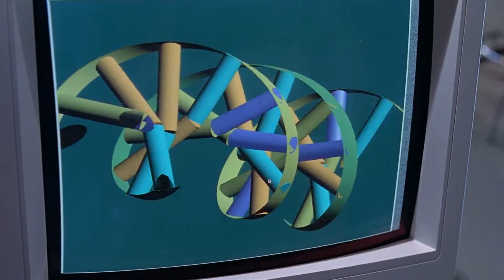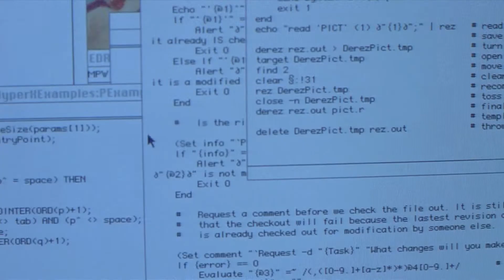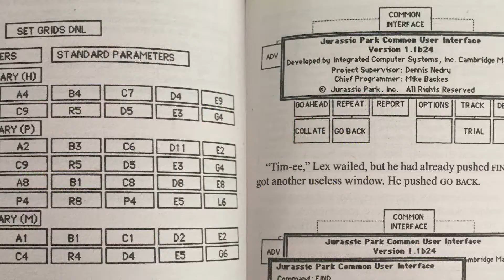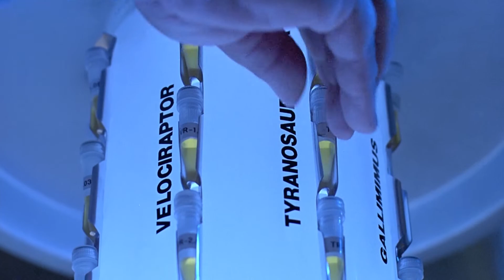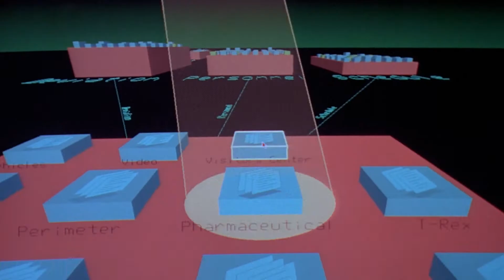Tyler Reviews - Jurassic Park (1993)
This is my review of Jurassic Park!

Rawr XD